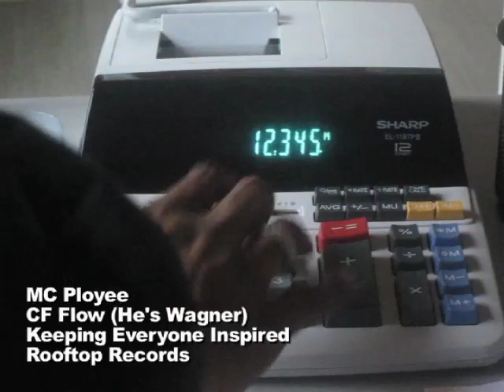CFO Rap: CF Flow (He's Wagner)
Rap song about Chief Financial Officer, Mr. Wagner
Song by: MC Ployee
Directed & Edited by: Trevor Parham

Lyrics

A man of KEI, the current acting CFO
And he's much more official than an officer yo
He's tall, he's blonde, he's smart and it shows
He's not just acting, he's a real life pro

He hits all his milestones but he won't hit marks
Cause Mark's his first name and he's miles off the charts
Excels with Quickbooks but his mind thinks even faster
Looks like a younger Mark Twain, but his last name's...

Wagner!
(Wagner!)
Mr. Wagner Wagner
He's Wagner
(Wagner!)
Mr. Wagner Wagner

He's Wagner!
(Wagner!)
Mr. Wagner Wagner
You think you're fast on 10-Key
But he's much faster

Wagner!
(Wagner!)
Mr. Wagner Wagner
He's Wagner
(Wagner!)
Mr. Wagner Wagner

He's Wagner!
(Wagner!)
Mr. Wagner Wagner
Puts you in a state of shock like MJ and Jagger

Don't need Mr. Rogers, Mr. Right, or Mr. Clean
I just need Mr. Wagner on my Management Team
He's lean, he's mean, he's frugal, he's fresh
The only one I want watchin the treasure in the chest

On budget, on point, on the money, on time
Comin' out on top, cuz he's bout the bottom line
And don't forget that he analyzes the investments
Helping to support our social impact intentions

Wagner!
(Wagner!)
Mr. Wagner Wagner
He's Wagner
(Wagner!)
Mr. Wagner Wagner

He's Wagner!
(Wagner!)
Mr. Wagner Wagner

Wagner!
(Wagner!)
Mr. Wagner Wagner
He's Wagner
(Wagner!)
Mr. Wagner Wagner

He's Wagner!
(Wagner!)
Mr. Wagner Wagner